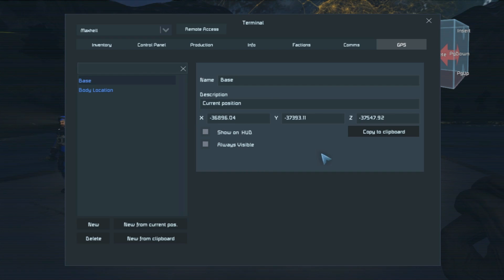Space Engineers | Survival | EP 4 Receiving Reinforcements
Welcome to MaLioSher Gaming!  One of our dedicated fans, SGT Watson joins us in our adventure!  We found the poor guy wandering around the frozen tundra of this desolate planet along with Dragsmo.  He brought with him lots of great survival ideas, as well as some awesome British wit!

Space Engineers has sold over 1.7 million copies since launch and has been voted as the best indie game of 2015 by the IndieDB community.